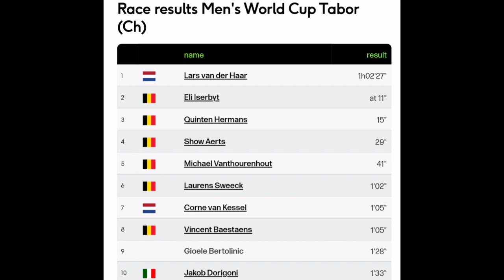Lars van der Haar Wins | 2021 Tabor Cyclo-cross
LarsvanderHaar | Rnd. 6

4.3" Screen Display Bike Mirror, (Rear View Camera 145° View)

Lars van der Haar from the Netherlands wins at Tabor. His first World Cup in four years.

van der Haar was quoted saying "I also exhausted myself today. That's great. I felt Iserbyt attacked and I had a surplus, so I knew I had a chance to win. In Niel it went well and so I came up with much confidence to Tabor."

Classification

1  Lars van der Haar (Ned)
2. Eli Iserbyt (Bel)
3. Quinten Hermans (Bel)

Music
1.
2. Splice app (GoPro)